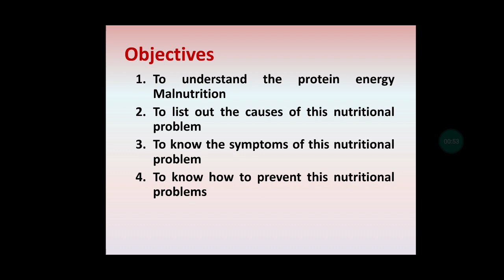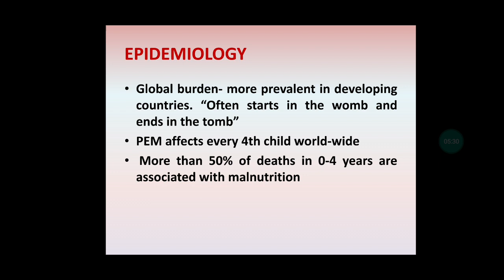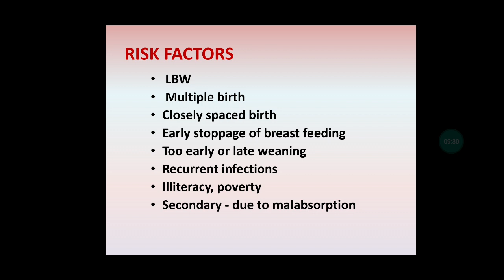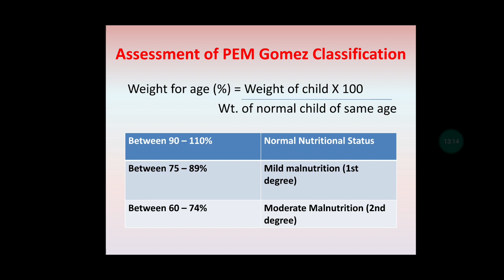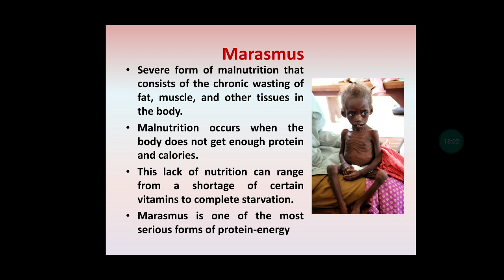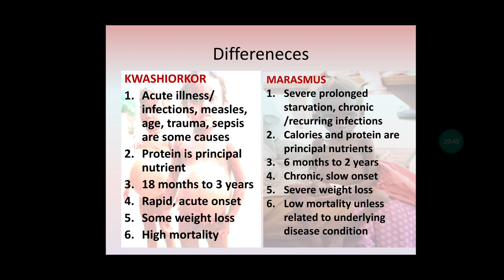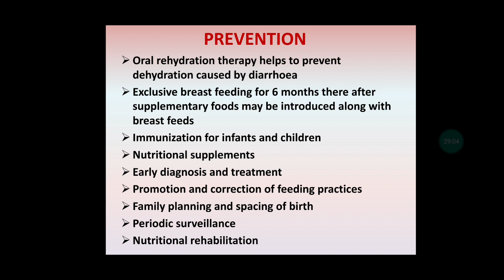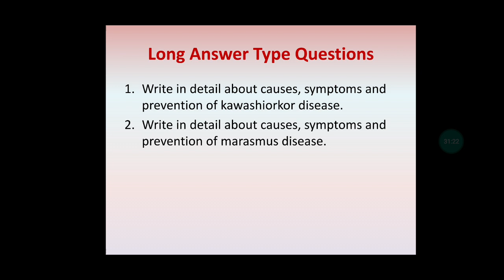Protein Energy Malnutrition by Dr. Shashi Kala Yadav, Assoc. Prof. of Home Science, GCW,HISAR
This video is about Protein Energy Malnutrition (PEM), its prevalence,  causes,  symptoms and prevention.